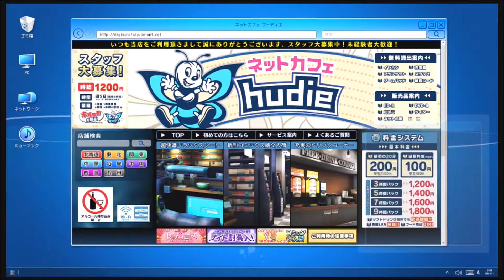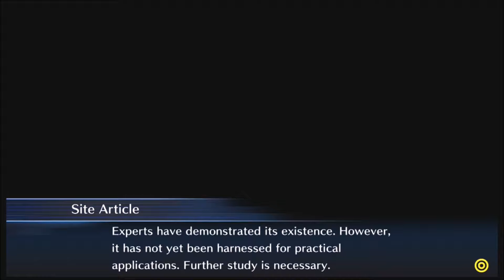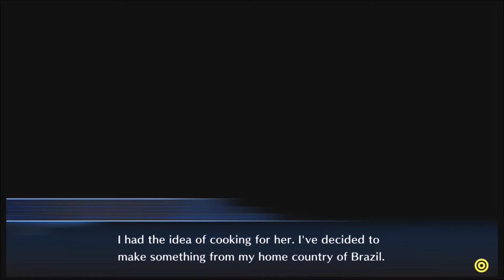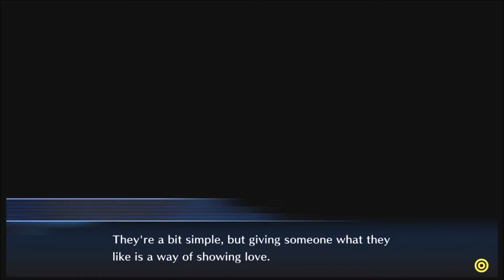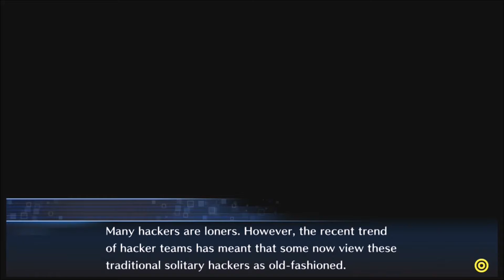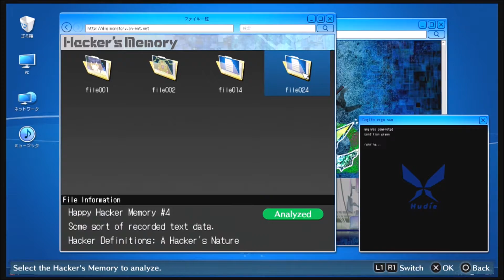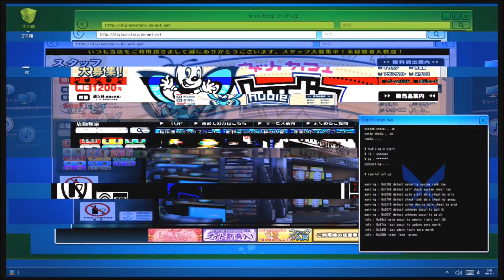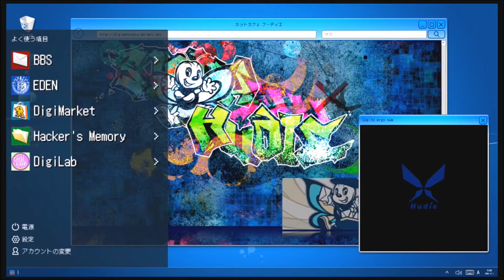Digimon Story Cyber Sleuth: Hacker's Memory [Part 20] - Hitting The Books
Hi Guys!
It's time for some more Digimon goodness and time to put our Cyber Sleuth hat back on. That's right the world of Digimon and Eden is under threat again and there's only one man for the job.